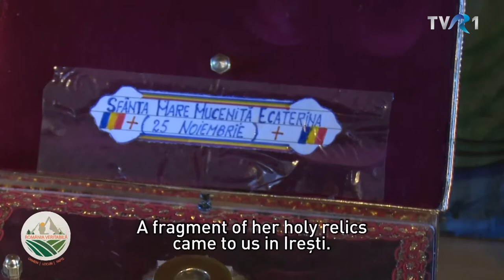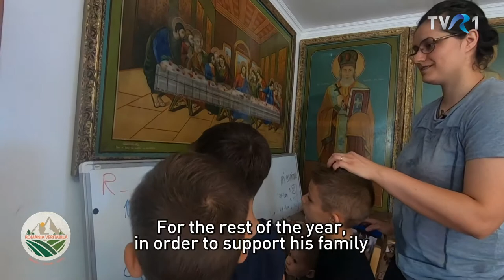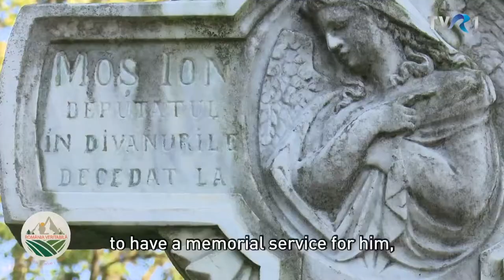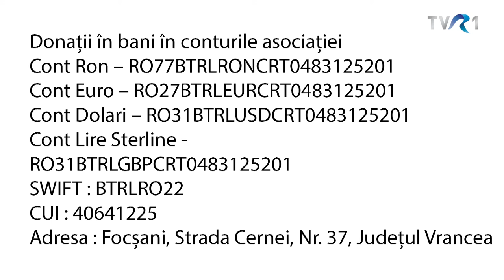Romania Veritabilă ep.9 - "Preotul erou din Irești și moș Ion Roată"@TVR1 - cu subtitrare în engleză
The documentary "The hero priest from Irești and old man Ion Roată in the present" is part of the series "Authentic Romania", a show dedicated to excellence, genius, value and tradition, which is broadcast on TVR 1, 18 episodes until present day, made by journalist Cristina Soloc.

In this episode (number 9), the journey takes us to the Land of Vrancea, where we learn the story of the priest Ionel Miron, from the village of Irești, who also wears a hero's robe. The priest takes care of all the children abandoned by their parents, in the poor hamlets of Vidra commune. He discovered their artistic talent, taught them to play the guitar and created a spectacular choir, as you would not expect to find in a poor village: the Irești Parish Choir, made up of 30 children. In 6 years, even the illiterate have memorized over 60 songs, sung in over 130 great shows and won awards after awards. Father Ionel Miron and the priestess Paraschiva founded the “Saint Catherine Association - The one who gives, gives to him”, through which the children of the village receive food, clothes, supplies, medical services, education and especially love. At the end, we also meet the old man Ion Roată, the 94-year-old great-grandson of Mos Ion Roată, the famous leader from the Câmpuri commune, who contributed to the Union of the Principalities Moldova and the Romanian Country of 1859. An emotional story, disturbing, deep, a little sad in places, but full of hope and uplifting, recommended for the whole family.
Piano music was composed especially for this show, by Marius Leordeanu, a researcher in Robotics and Artificial Intelligence (the "guide" of episode 2).
The whole concept (from the beginning to the end, from the screenplays, to the director's cut-out, etc.) was conceived and realized by Cristina Soloc, television presenter and moderator for 20 years and director of several award-winning documentaries.
Distinctions:
- “Opera Prima” Award - APTR 2005 Television Professionals Association Gala, for the documentary “Holy Night in Maramures (Beyond the Map - TVR 1);
- Second Prize - International Eco-Ethno-Folk Film Festival Slatioara 2005, for the documentary “Holy Night in Maramures” (Beyond the map -TVR 1);
- Award for Sports Show - APTR 2014 Television Professionals Association Gala, for the documentary “The Isle of Man Tourist Trophy” (Moto Magia- TVR 2)